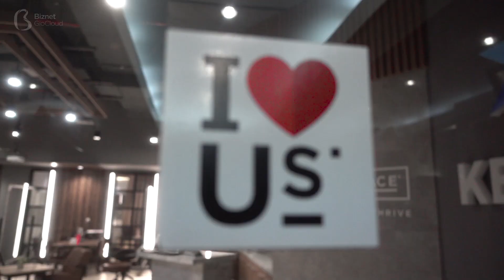Diskusi Teknologi #4 - JURUS PYTHON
Dengan jurus ularnya, Rizky Ariestyansyah, berkeliling dunia menghadiri berbagai konferensi developer bahasa pemrograman Python. Simak keseruannya bercerita di episode terbaru ini.

Biznet Gio hadir dengan serial video baru dengan judul “Diskusi Teknologi” atau Distek. Diskusi santai ini akan membahas isu dan perkembangan terkini tentang teknologi pada umumnya, dan komputasi awan pada khususnya.